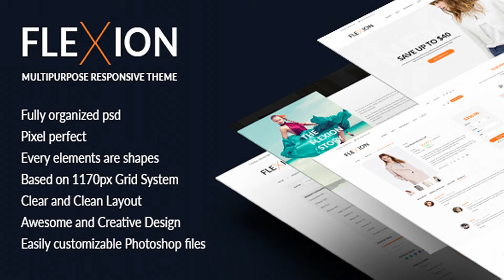Flexion - PSD Templates For Fashion E-Commerce Store | Themeforest Website Templates and Themes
Flexion PSD Templates Designed for Fashion e-Commerce Store Flexion is a ecommerce PSD templates package for fashion store. Designed for Magento Commerce theme, WordPress WooCommerce theme, OpenCart theme, PrestaShop template, Shopify theme. Although is designed is target for fashion store, selling apparel, clothing, clothes, t-shirt, casual wear, You can use this design for multi-purpose stores. Flexion PSD Template include all layouts for: Home Blog, news Post eCommerce store Product catalog Product details Checkout Shopping cart Contact us About us Theme for WordPress, Magento, PrestaShop, OpenCart, Shopify will be released soon. IMPORTANT NOTE Photos in the preview image are used for display purposes only & not included in template.

download Flexion - PSD Templates For Fashion E-Commerce Store | Themeforest Website Templates and Themes